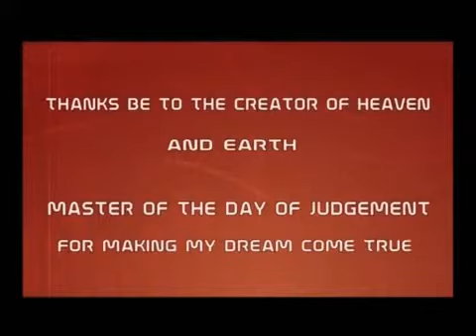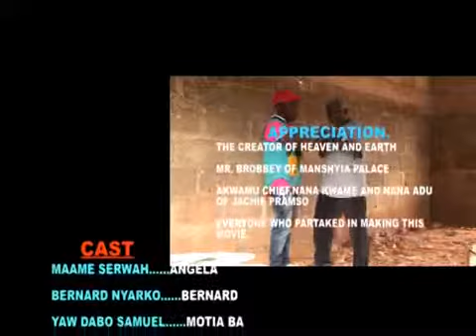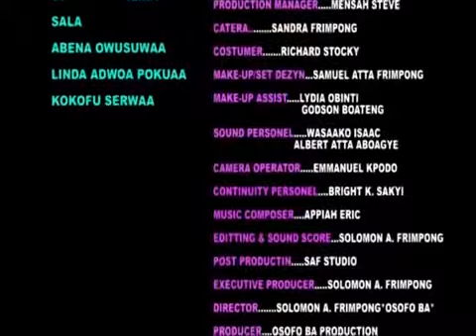BRAGORO PART 2 Akan Twi Ghanaian .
This is Part 2, Click for Part 1 - A 2017 Latest  Ghanaian Asante Akan Twi Kumawood African s Starring: Maame Serwaa, Bernard Nyarko, Christiana Awuni.

MODERN TWI TV is a YouTube Portal for the BEST Ghanaian, Kumawood,Akan,.